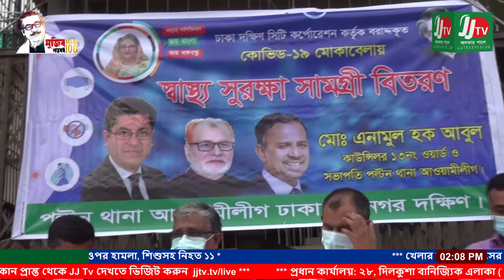ঢাকা দক্ষিণ সিটি ১৩ নং ওয়ার্ড কাউন্সিলর থচারীদের মাক্স সাবান হ্যান্ড সেনেটারী বিনামূল্যে বিতরণ করে